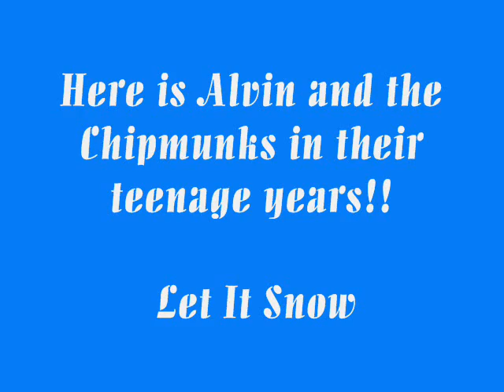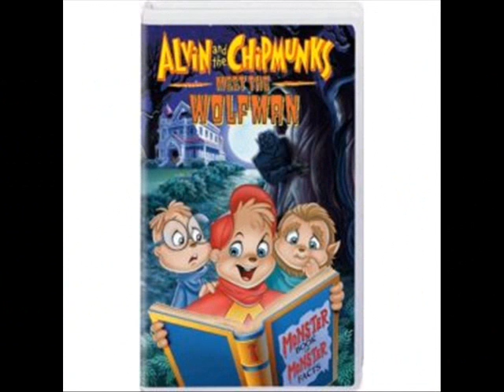CHIPMUNKS-LET IT SNOW